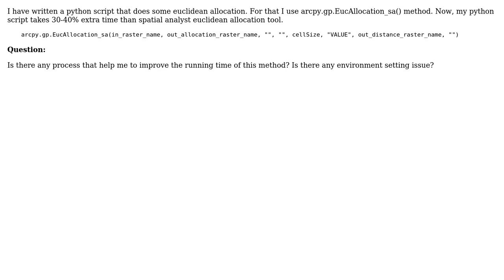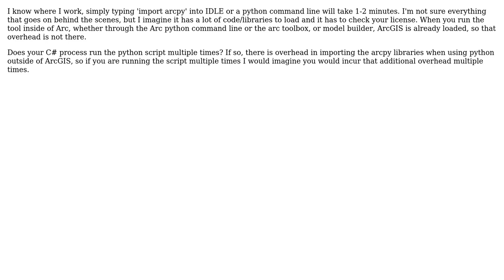GIS: Why does tool take longer to run when in Python script?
With thanks & praise to God, and with thanks to the many people who have made this project possible! | Content (except music & images) licensed under CC BY-SA | Music | Images & others | With thanks to user PolyGeo user MWrenn user Emi and the Stack Exchange Network Trademarks are property of their respective owners. You are responsible for your own actions.